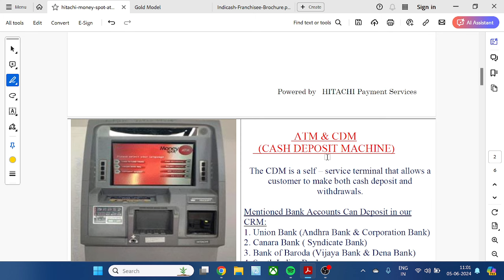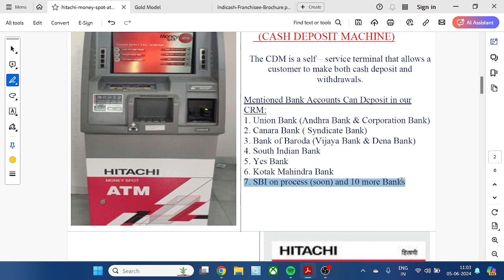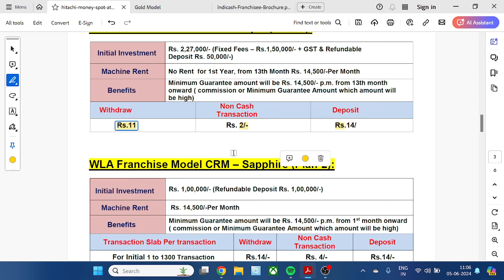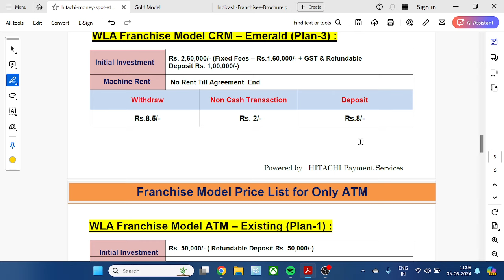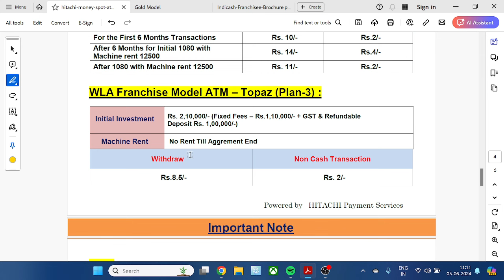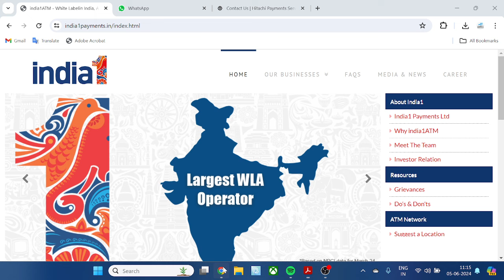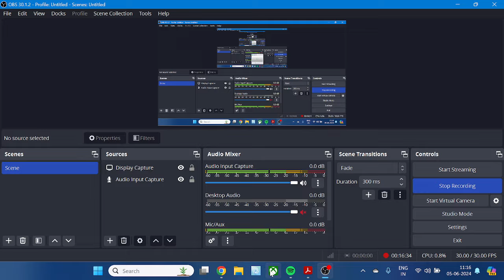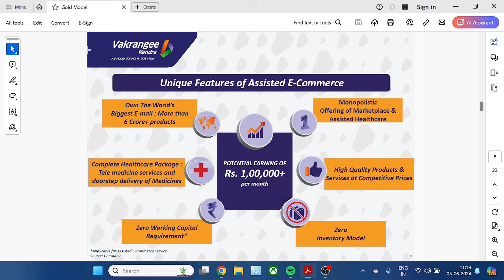comparison Of Tata Indicash Atm V/s Hitachi Atm V/s Vakrangee Atm V/s India 1 Atm अंतर क्या है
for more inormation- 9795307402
tata indicash atm franchise
tata indicash atm kaise lagwaye
tata indicash
tata indicash atm franchise tamil
tata indicash atm
tata indicash atm franchise malayalam
tata indicash atm cash loading
tata indicash atm franchise review
tata indicash atm franchise telugu
tata indicash atm commission
how to apply tata indicash atm
tata indicash atm master franchise
tata indicash atm cash withdrawal
hitachi atm franchise
hitachi atm
hitachi atm kaise lagaye
hitachi atm se paisa kaise nikale
hitachi atm franchise tamil
hitachi atm malayalam
hitachi atm franchise malayalam
hitachi atm tamil
hitachi atm customer care number
hitachi atm deposit machine
how to deposite money in hitachi atm machine
how to withdrawal money from hitachi atm
upi atm hitachi atm
how to deposite money in hitachi atm machine tamil
hitachi atm franchise
vakrangee atm kaise lagaye
vakarangee atm
vakarangee atm commission
vakrangee atm se paisa kaise nikale
vakrangee atm cash loading
vakarangee atm machine
vakaranee atm installation
vakrange atm pin  generation
vakarangee atm review
india 1 atm cashback
india 1 atm
india 1 atm se paisa kaise nikale
india 1 atm customer care number
india 1 atm cash back tamil
india 1 atm franchise
india 1 atm kaise lagwayea
india 1 atm app reffer and earn
india1 atm malayalam
how to withrawal money from india 1 atm
how to deposite money in india 1 atm
sbi atm pin generation
sbi atm se paisa kaise nikale
sbi atm pin kaise banayea
sbi atm pin generation telugu
sbi atm pin generation tamil
sbi atm pin generation malayalam
how to deposite money in sbi atm
how to change pin in sbi atm
how to activate new sbi atm card
yono se sbi atm kaise apply kare
axis bank atm pin generate
how to pin generate in axis atm
hdfc bank pin generate
icici bank
icici atm pin generate
icici atm se paisa kaise nikale
icici atm pin generate online
union atm pin kaise banayen
union atm card
mini atm card
white label atm kaise lagayen
how to apply white label atm
how to apply green label atm
how to apply brown label atm
how to apply health atm machine
milk atm kaise lagayen in hindi
milk atm
canara bank
canara bank atm pin generate
how to apply bank csp
how to apply sbi csp
mini bank branch kaise khole